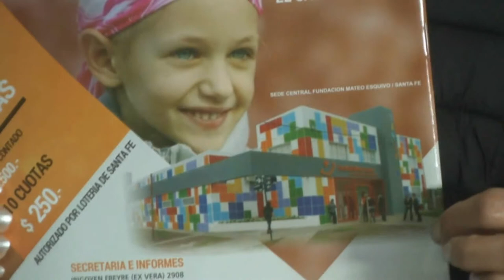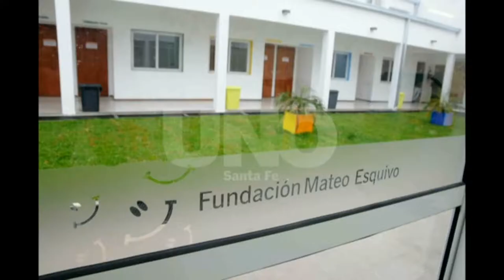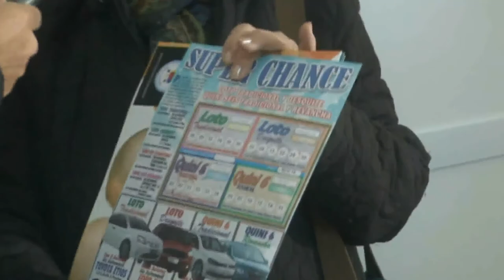Esc. 2040 - Rifa de la Fundación Mateo Esquivo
Comenzó la venta en San Carlos - Características del juego de azar